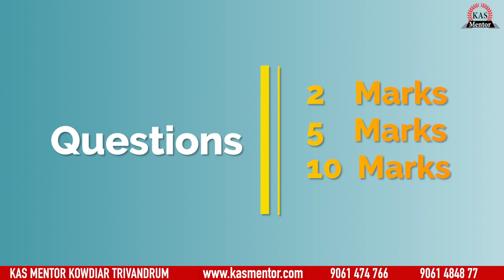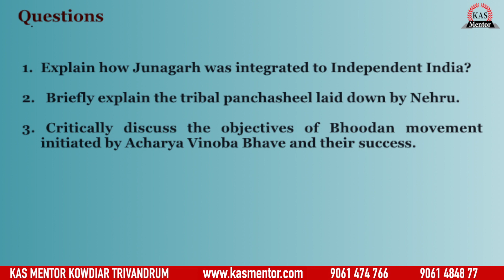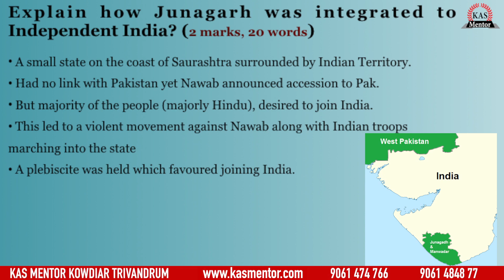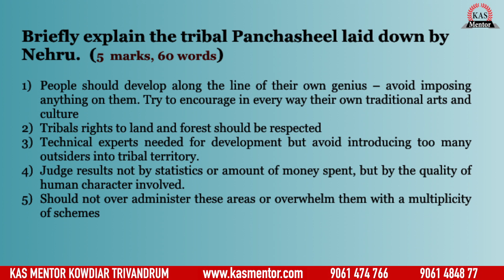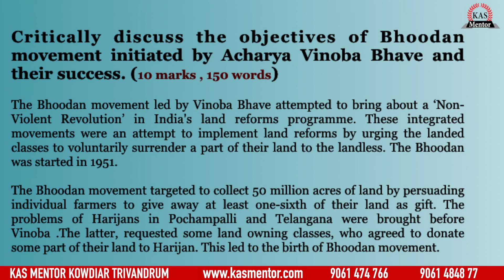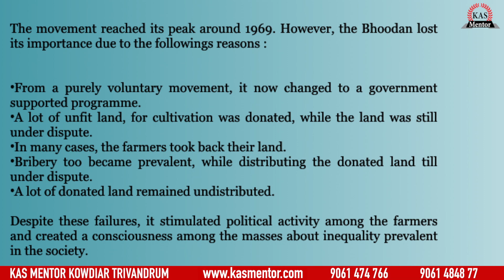Post independence India | Bhoodan movement | Tribal Panchasheel| Integration| Indian History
This video explains about the important topics related to post independence India and its consolidation. In this video we have discussed on how Junagarh was integrated to IndependentIndian, tirbal panchasheel laid down by Nehru and the objectives of Bhoodanmovement initiated by Acharya Vinoba Bhave. This topic is important for various competitive exams including Kerala administrative service, UPSC civil service exams and other PSC ,SSC exams.